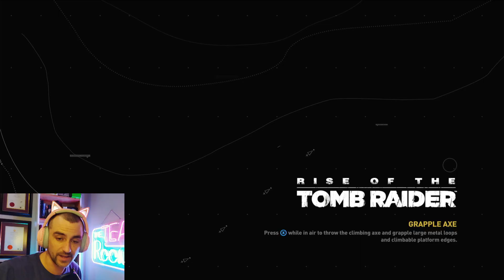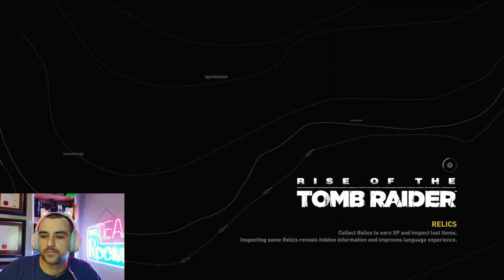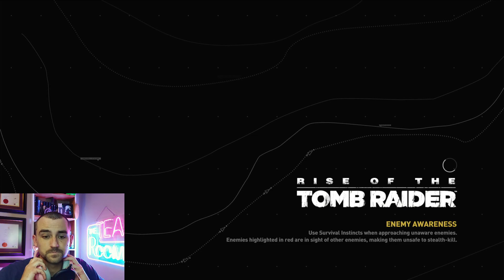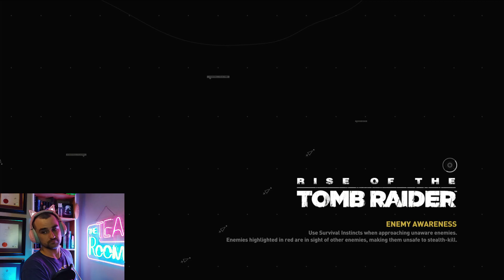Rise of the Tomb Raider - Episode 10: Let's Hoover Up Some Collectables.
Lara has the Baba Yaga cosplay now she gets to run around and collect cool stuff to fill Croft Manor with when we get home.